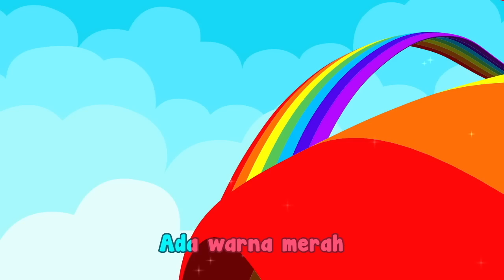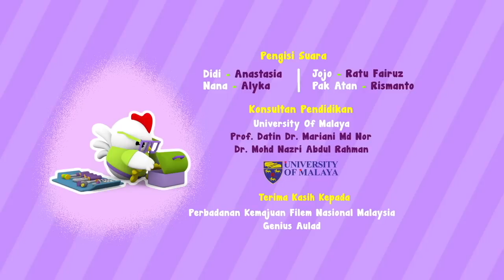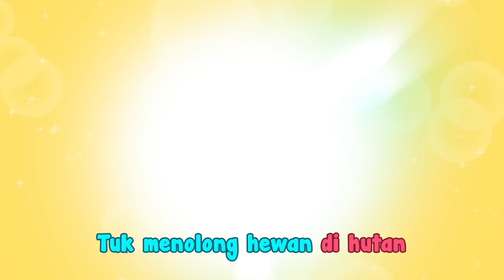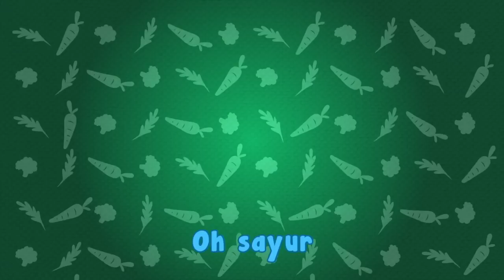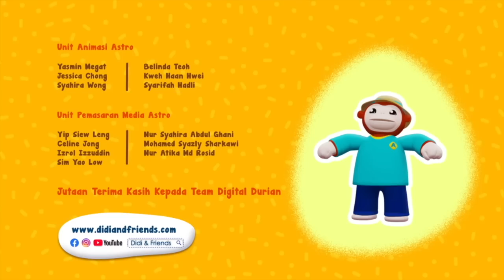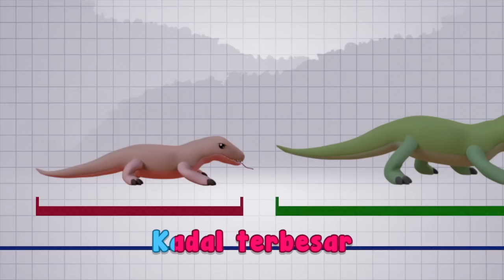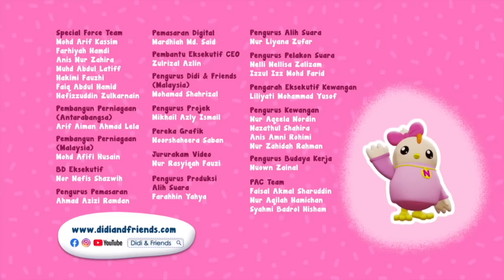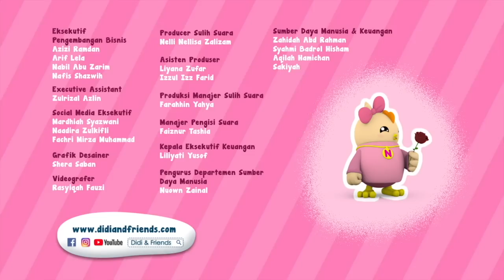Kumpulan Lagu Anak Didi & Friends Indonesia Terbaik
Hora Horey!